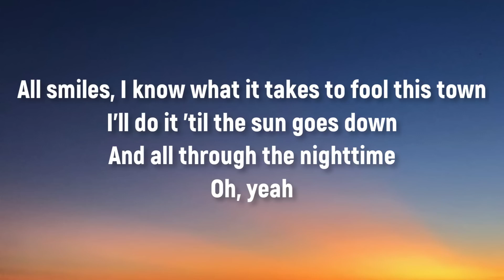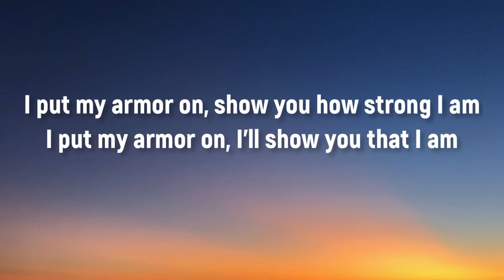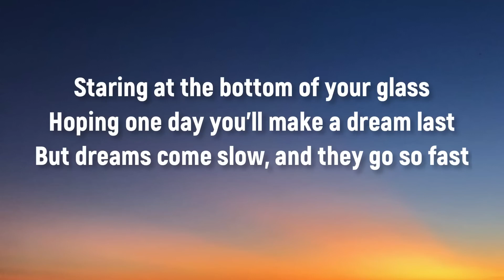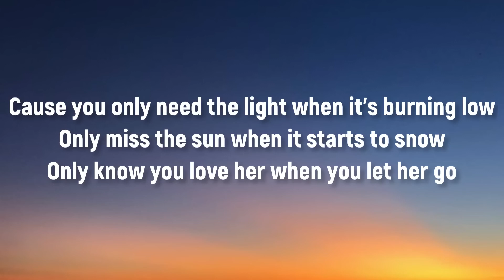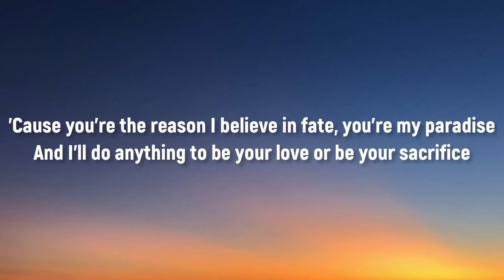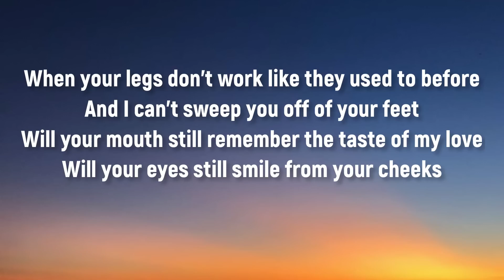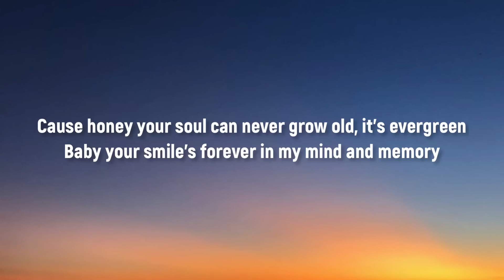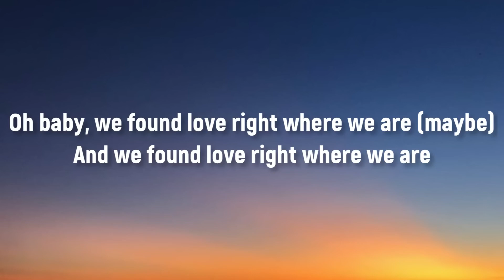Sia - Unstoppable (Lyrics) | Passenger, James Young, Ed Sheeran.. (Mix)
Lyrics

"Unstoppable"

I'm unstoppable
I'm a Porsche with no brakes
I'm invincible